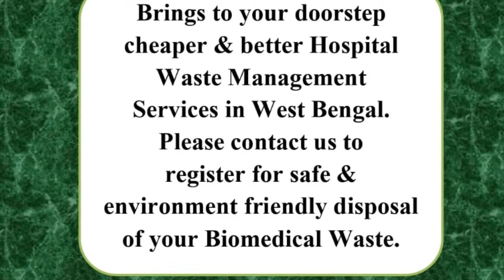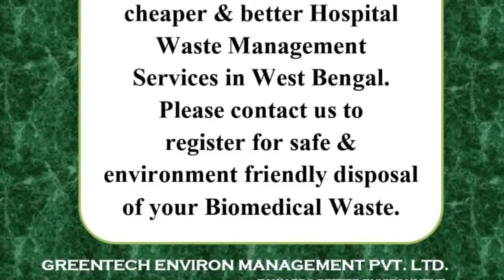পোস্টমাস্টার ছাড়াই চলছে পোস্ট অফিস ||The Post Office is running without a Postmaster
পবন যাদব ,আসানসোল :কালের নিয়মে সবকিছু বদলালেও এখনো কোনো পরিবর্তন নেই সালানপুরের বাসুদেবপুর-জেমারি পোস্ট অফিসে।ব্রিটিশ আমলে এই পোস্ট অফিসটি তৈরি হয়েছিল কিন্তু বর্তমানে তা জঙ্গলে পরিণত হয়েছে।নোনাধরা দেওয়াল আর ভেঙে পড়া কড়িকাঠের ছাদের অন্ধকার ঘরেই অন্যান্য ডাকঘরের মত  রেকারিং ডিপোজিট, বিভিন্ন সঞ্চয় প্রকল্পের সব কাজকর্ম দেখেন দুই পিওন।গত পাঁচ বছর ধরে এখানে কোনও পোস্ট মাস্টার নিয়োগ হয়নি।দুই কর্মী দীপক কুমার দাস ও বিমল চন্দ্র সাধু পরিষেবা দিচ্ছেন পোস্টমাস্টার ছাড়াই।